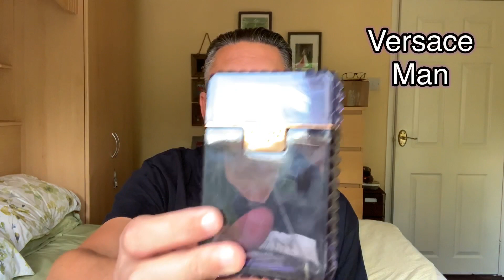3 Favourite Tobacco Fragrances Tag Video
3 Favourite Tobacco FragrancesTag Video.

Masked Man Reviews and Trascents have tagged me to show my favourite 3 Tobacco fragrances from my collection. I picked the following:-

I have tagged the following people:-